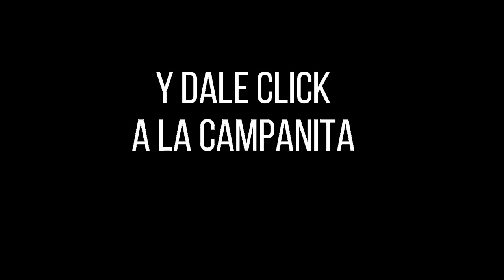CULONA DÍA Resultado del MARTES 01 de marzo de 2022 ✅🥇🔥💰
Hola buenas tardes, te presentamos los resultados de las loterías y chances en Colombia, vamos con el Resultados del Chance Culona día del MARTES 01 de marzo de 2022.